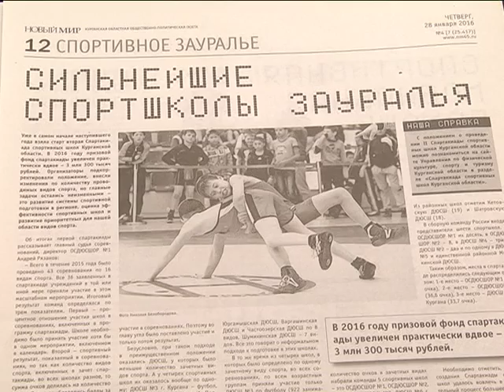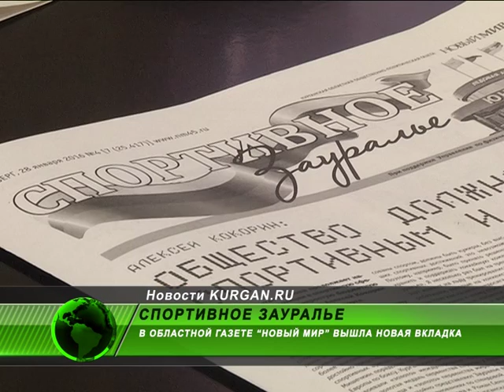Спортивные события Зауралья теперь можно увидеть в газете